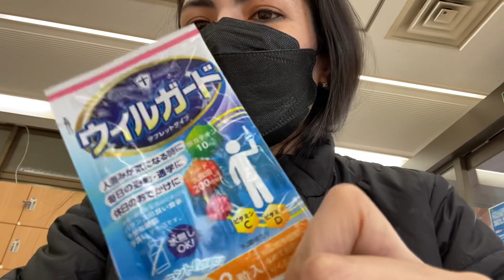COMO DOAR SANGUE NO JAPÃO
Olá Pessoal!!

Fomos doar sangue e como qualquer outro lugar aqui no Japão, tudo foi muito prático e rápido! O processo de retirada do sangue demorou 5 minutos 😱, muito rápido!

Somos de Toyohashi e fomos na Cruz vermelha daqui, segue endereço:

愛知県赤十字血液センター 豊橋事業所

Antes de ir verifiquem horário, eles param na hora do almoço e não abrem aos domingos e feriados.

*A “balinha de sal” na verdade é um suplemento vitamínico, quando cheguei em casa achei estranho o formato e coloquei no tradutor 🤣🤣🤣🤣